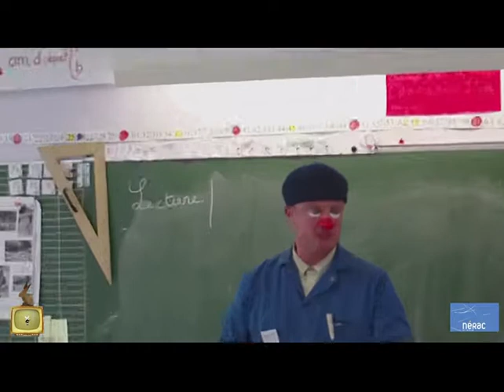Festival Garenne Partie édition 2012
"Garenne Partie - le film" de l'édition 2012, la 1ère édition de "l'éco festival pour tous" qui se déroulera à Nérac cette année du 9 au 14 avril.